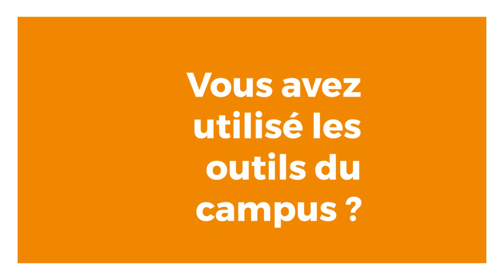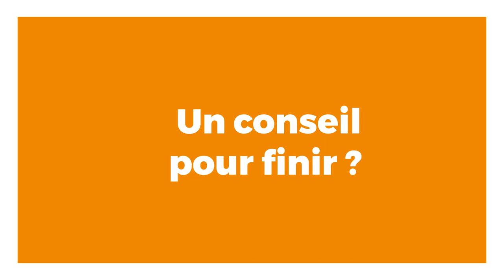Benjamin Cohen, co-fondateur de Y-Brush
Benjamin Cohen, CEO et co-fondateur de Y-Brush, nous parle de sa start-up, de ses projets, de l'entrepreneuriat et de l'accompagnement de l'ECAM dans le développement de son entreprise.

A son lancement, Y-Brush s'est développé en intégrant l'incubateur ECAM LaSalle, Tech 360, et a ainsi pu bénéficier de locaux au cœur de Lyon, mais aussi de matériel et des travaux d'élèves-ingénieurs de l'Ecole.